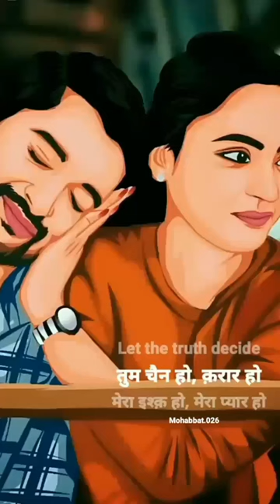tum chain ho💕